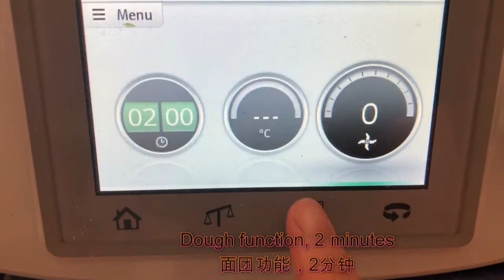AirFryer Seitan 空气炸锅麵筋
If you love to travel, here are some suggestions.